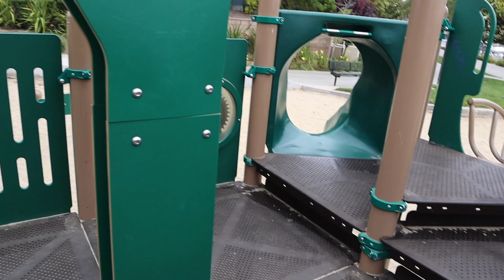Ako ay Pilipina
kids having fun in playground